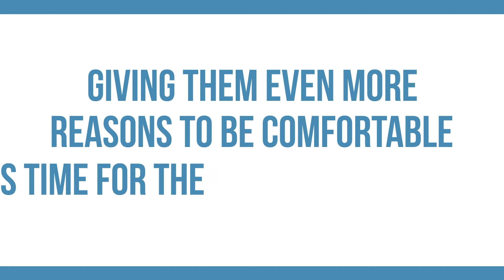Tradmark Home Inspection | Pre Listing Inspection